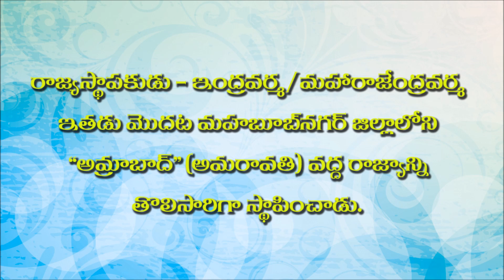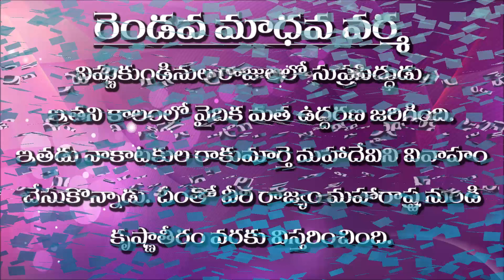History of Vishnukundina-Telangana history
Telangana history